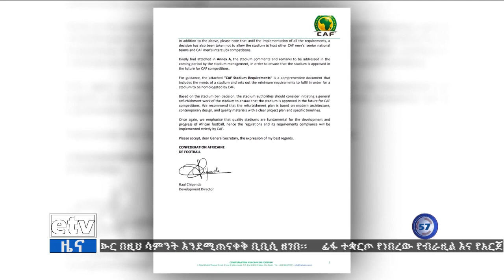የምሽት 1 ሰዓት ስፖርት ዜና… ግንቦት 02/2014 ዓ.ም Etv | Ethiopia | News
የምሽት 1 ሰዓት ስፖርት ዜና… ግንቦት 02/2014 ዓ.ም